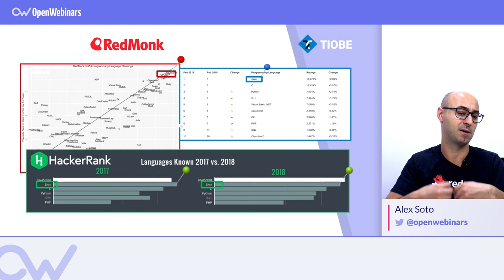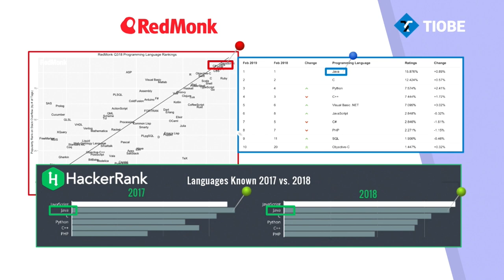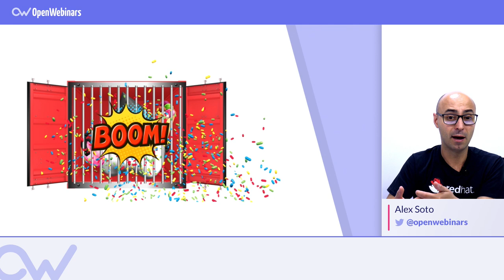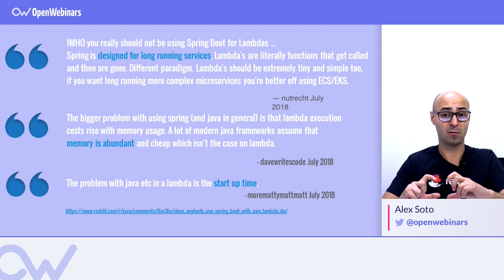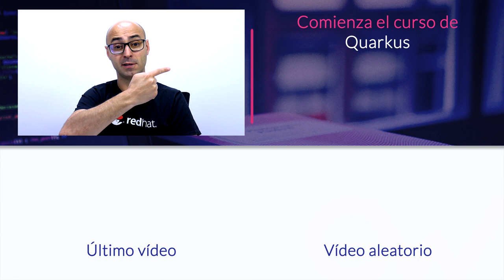Quarkus, microservicios y Serverless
Seguro que has oído o leído que Java esta muerto y que no sirve para los desarrollos modernos. En este vídeo te explicamos por qué Quarkus ha cambiado todo esto.

Índice:

1- ¿Java está realmente muerto? - 0:13
2- Problemas al utilizar Java y contenedores - 1:13
3- Problemas al utilizar Java y contenedores - 2:56
4- Quarkus como solución - 3:45